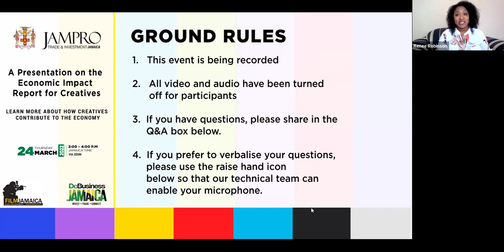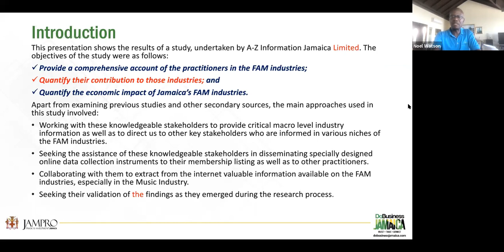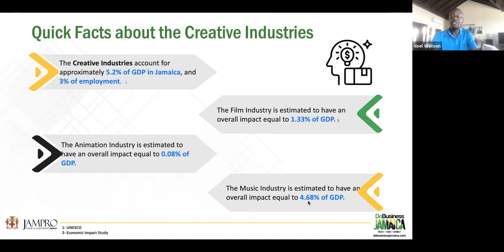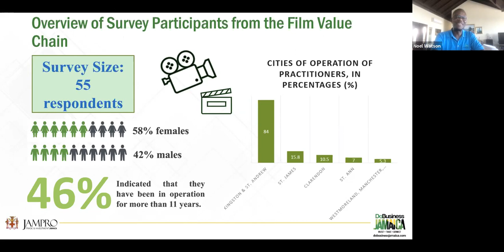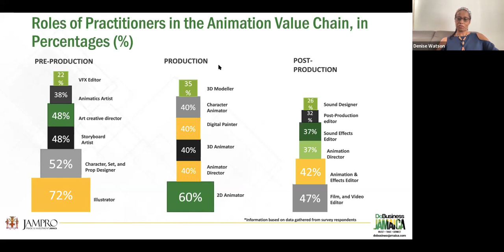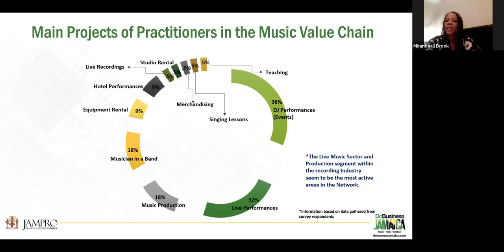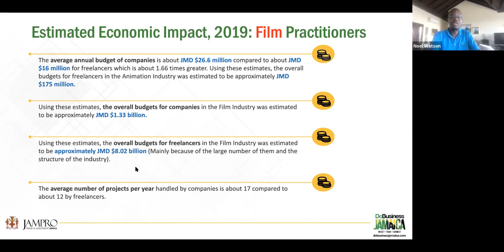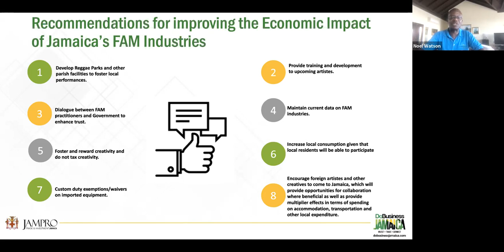Key Finding of the Economic Impact Report for the Creative Sector in Jamaica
Creatives are making BIG impact.

Watch this full webinar to learn how creatives contribute to Jamaica's economy in a significant way as revealed by the recent Economic Impact Report EIR for Creatives.